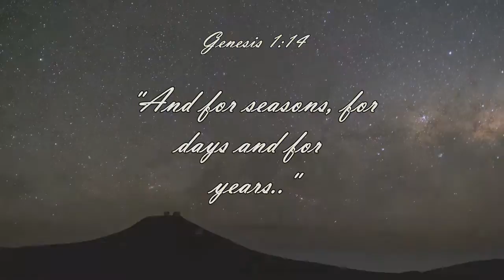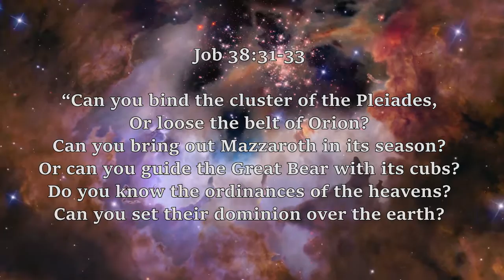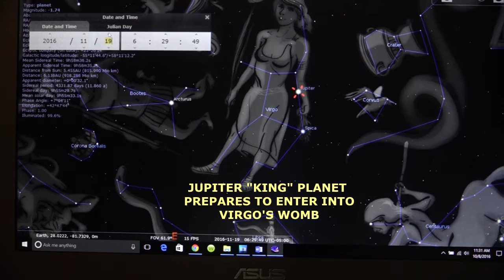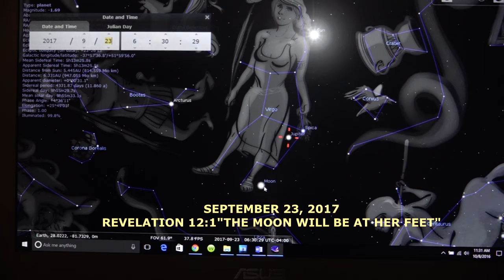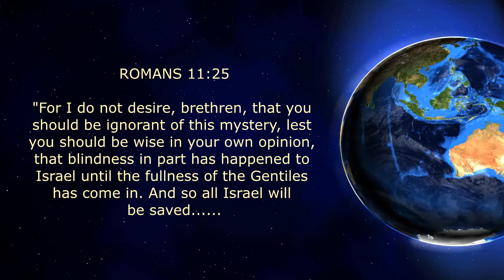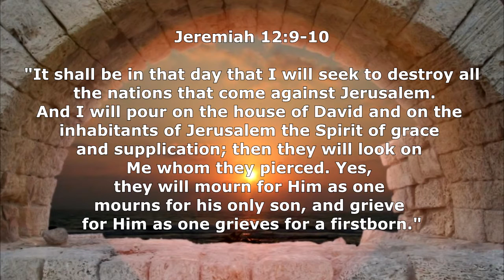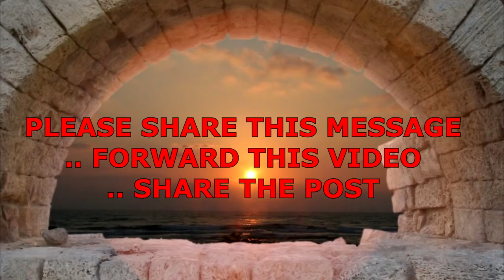REVELATION 12:1 Sign in the heaven - Amazing Prophecy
Certain signs in the heavens tell us that something on earth is about to happen.  Such is this sign of the woman and man child born to her.  Who is she?  Who is this child?  This video unlocks the keys to revelation 12:1 - 2